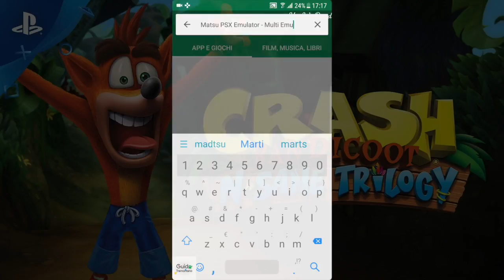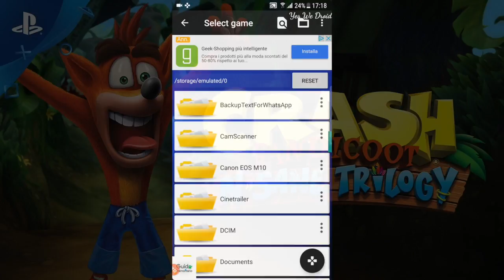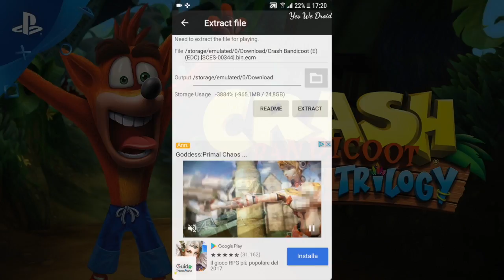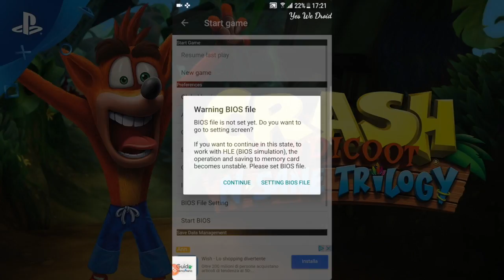COME SCARICARE E GIOCARE A CRASH BANDICOOT GRATIS SU ANDROID!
Salve ragazzi, in questo video vi mostro come scaricare e dunque giocare ad uno dei giochi più storici dei nostri tempi, sul nostro smartphone: questo ci permetterà di giocare dove vogliamo quando vogliamo. Spero di esservi stato di aiuto, mi raccomando, un bel pollice in su!

SE AVETE PROBLEMI AD ESTRARRE IL GIOCO, L'HO CARICATO GIA' ESTRATTO SU DRIVE ED ECCO IL LINK